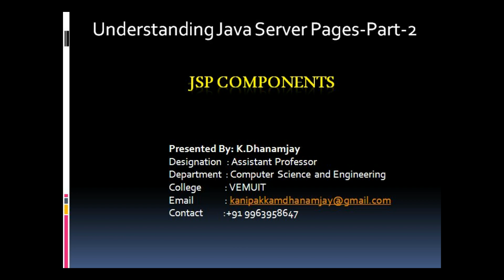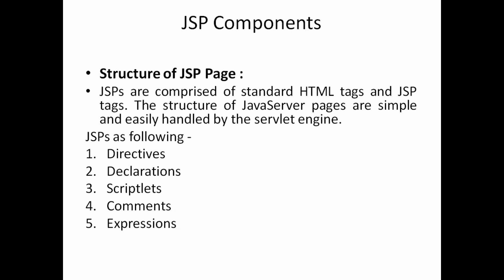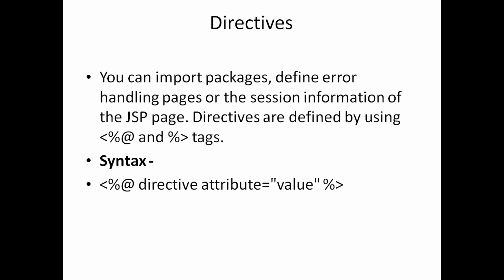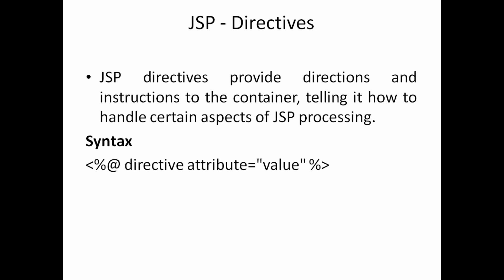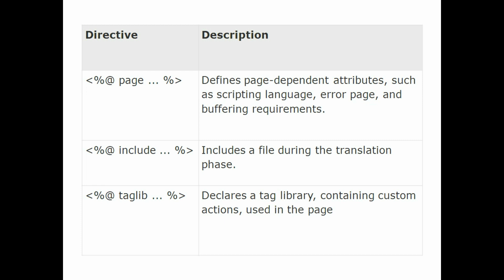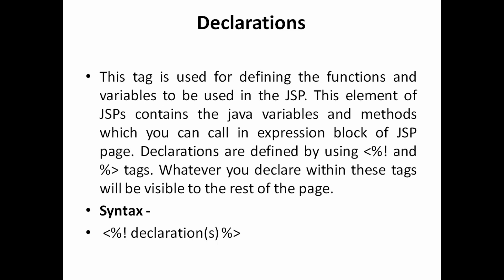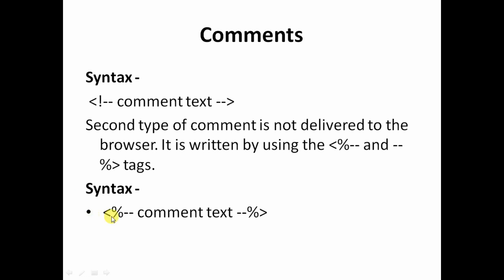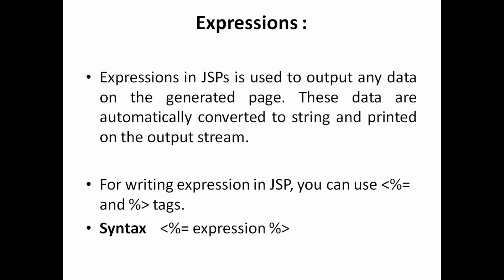Understanding about JSP - Part 2 (JSP Components)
This video contains following concepts

There are five different types of scripting elements or JSP Components

Scripting Elements

1.Comment
2.Directive
3.Declaration
4.Scriptlet
5.Expression